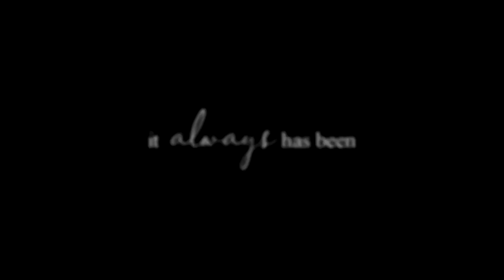Lucifer and Chloe - Wings (AE inspired)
coloring: mine
song: in the title
fandom: lucifer

I had a lot of fun doing this, and i'm pretty proud of how it turned out, hope you like it too. I will definefly do more of these short videos.